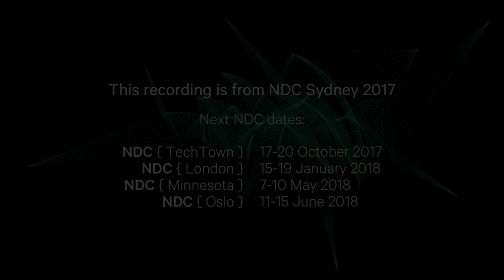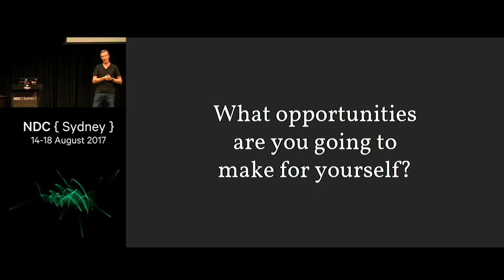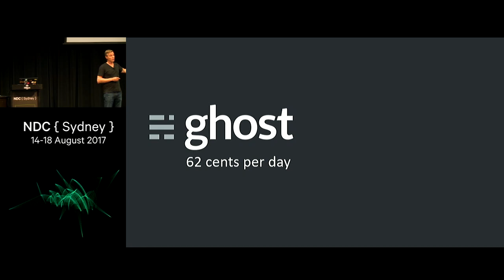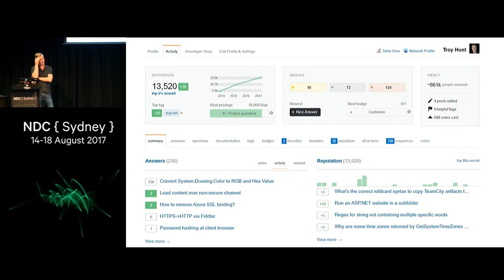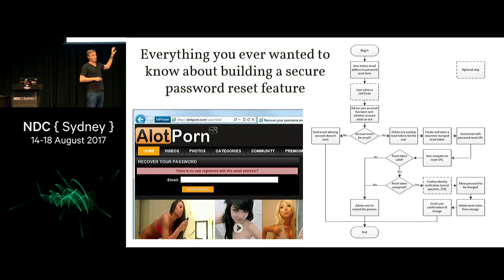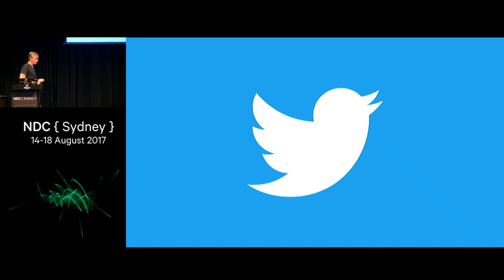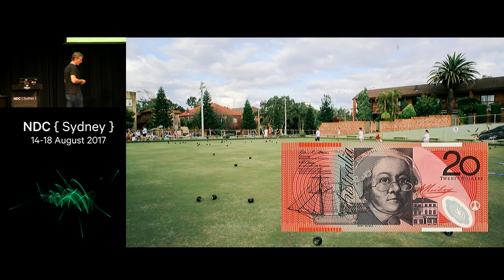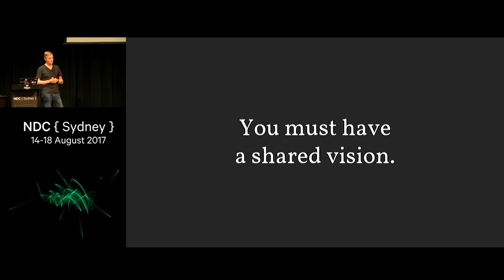Hack Your Career - Troy Hunt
Originally, I was content in my job, happy even. But over time I grew to want more; more job satisfaction, more opportunities, more progression. I started working on making this possible at every opportunity; while I was in the office, nights, weekends, holidays – “hacking my career” to get more out of it whenever I had the chance. Eventually, I grew tired of my windowless office. I became frustrated with car spaces being assigned based on years of service. I didn’t like that in order for my career to “progress”, I had to give up doing what I loved. I hated my salary being determined by an Excel spreadsheet that was indexed against industry norms. I didn’t want to be an industry norm! So I changed it all, entirely independently and against most conventional wisdoms.

In this talk, I’ll take you through my journey from a normal everyday corporate software job to complete independence. I’ll share the things I did that made me happier and more productive whilst I was there, but also what I did to ultimately give me the choices in life to focus on the things I love doing in a post-corporate world. You’ll see what worked well, what failed, the abuse I got along the way and ultimately, what the spoils of success look like today.

This talk is for everyone who wants to get more out of their technology career whether that be in their existing role or somewhere new in the future. It will inspire, motivate and guide you on how to get started on hacking your own career.